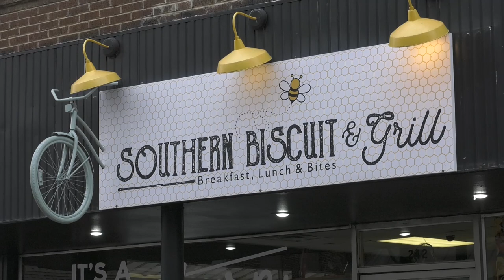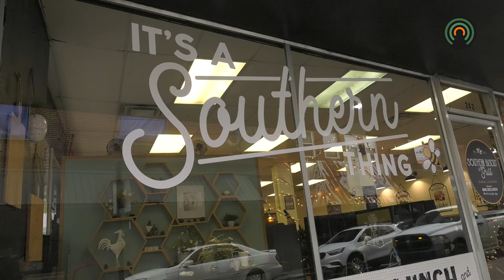Southern Biscuit & Grill allows customers to "pay it forward"